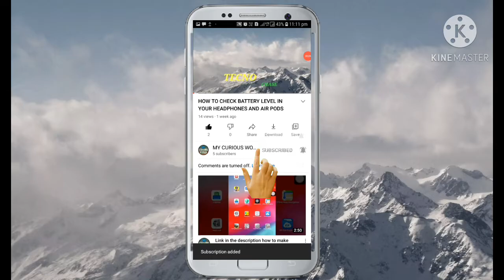mycuriousworld cartoon animation-today class we will learn about types of cars,ability